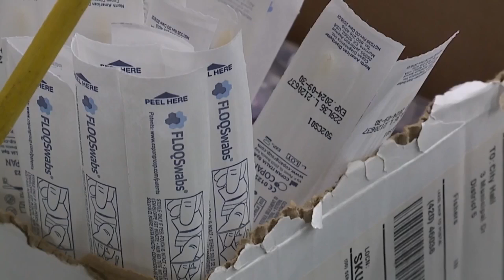long-term care facilities and covid